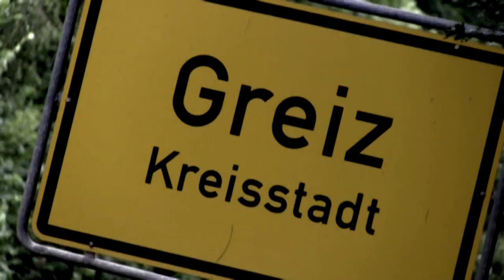Flashmob - Greiz - Kuss Kiss قبله Beso Поцелуй Baiser Pocałunek キスÖpücük Kyss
Nochmal ein ganz großes Dankeschön an den Spontanfilmer für die Unterstützung!